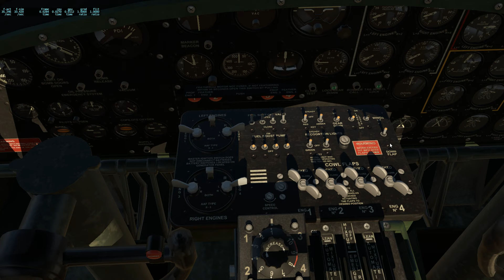El B-17G de Khamsim Studios para X-Plane 11 es maravilloso....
...una delicia.